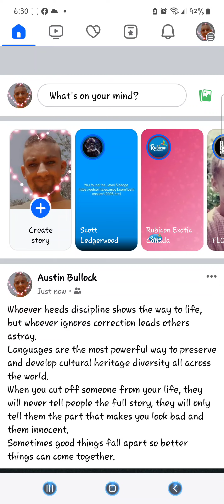Quote of the Day For Wednesday February 21, 2024